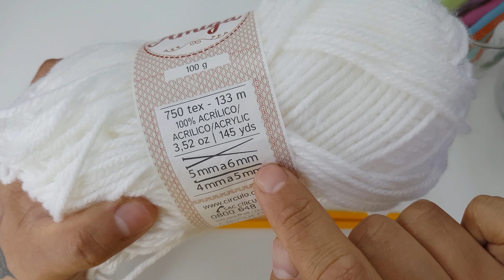COMO COLOCAR PONTOS NA AGULHA DE TRICÔ| 3 FORMAS FÁCIES [Aula 01]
COMO COLOCAR PONTOS NA AGULHA DE TRICÔ 3 FORMAS FÁCIES PARA INICIANTES

Vem aprender no vídeo de hoje como colocar pontos na agulha de tricô, de 3 maneiras  fáceis e simples de forma clara e objetivas, para você que inicnate no tricô, e quer dar os primeiros passos
Então pegue seus fios e suas agulhas e vamos começar a trabalhar🧶

Introdução 00:00
Material Utilizado:00:17
1º Método 01:00
2º Médoto 05:09
3º Método 09:27
Dicas 15:38
Curte, Comenta e Compartilha: 15:40

Te vejo no próximo vídeo UM FORTE ABRAÇO ❤️🙋‍♂️